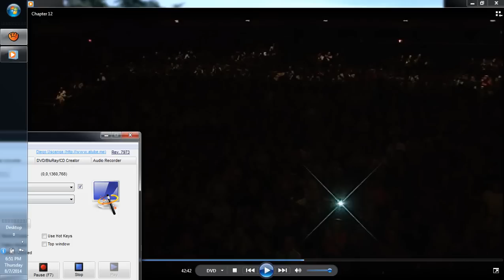Banda Congregacion Mita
El Amor De Dios Es Eterno